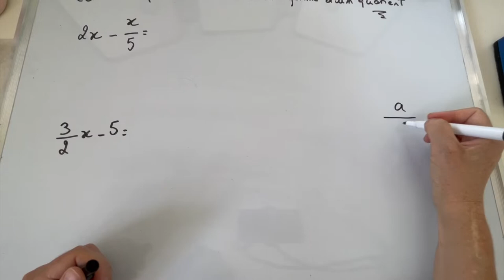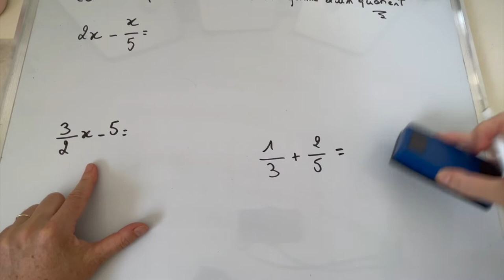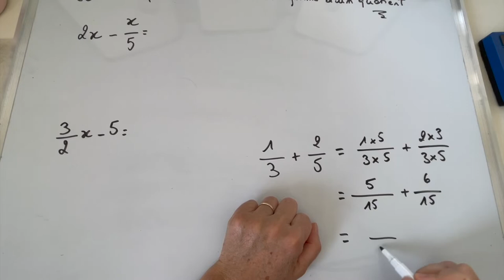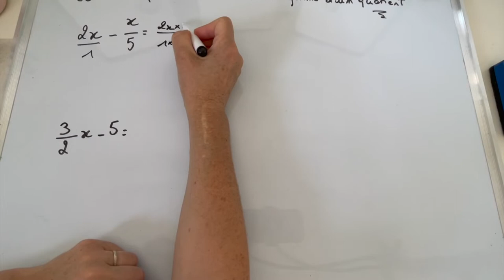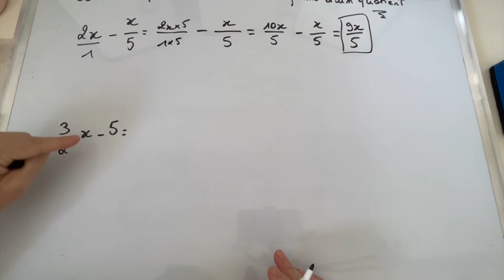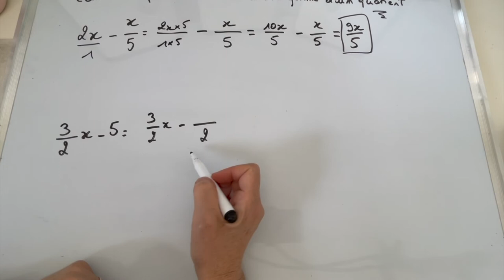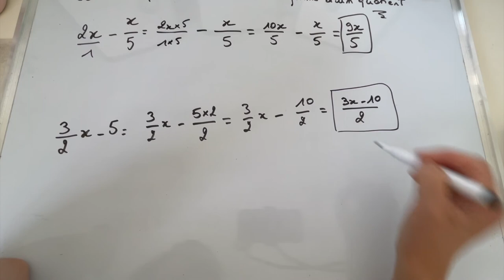Comment réduire des fractions aux mêmes dénominateurs? 2nde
*MERCI à tous ceux qui clique sur le pouce en l'air 👍😁😘*

Devenir bon en Maths, n'importe qui peut y arriver avec un minimum d'entraînement...
Obtenir de bonnes notes en Maths est tellement gratifiant! Tu vas être trop content(e) 😁
Oui, c'est possible pour tout le monde, je vais te permettre cela petit à petit sur ma chaîne youtube.
Tu trouveras, dans cette chaîne tous les programmes de Mathématiques du collège au lycée.
Oui, la 6ème, la 5ème, la 4ème, la 3ème et la 2nde n'auront plus de secrets pour toi qui a suivi mes cours et fait l'effort de faire des exercices 😉 Courage...
Tu sais, les maths, c'est comme un jeu! Au début, tu lis la règle (le cours) et tu ne comprends rien! Alors tu décides de faire une partie pour du beurre (les exercices) pour voir comment ça fonctionne. En général, tu perds tes premières parties mais tu ne te décourages pas et tu continues à jouer. Et plus tu joues, plus tu trouves des stratégies pour gagner. En Maths, c'est pareil, au début, tu ne comprends rien au cours, ce n'est pas grave... Tu dois essayer de comprendre ce qu'on te demande dans les exercices et t'entraîner encore et encore...
Tu n'y arrives pas, ton exercice est faux, tu as eu une mauvaise note? Pas grave, continue, recommence, persévère, tu vas réussir tes exos à force!
Quand tu as appris à marcher, tu es tombé souvent. Tu ne t'es jamais dit "j'abandonne, je reste à plat ventre à terre, je n'y arriverai jamais! 😭" Non!!! Tu t'es relevé, tu es retombé et tu t'es relevé encore et puis, tu as réussi! 😁 Regarde les maths de la même façon, c'est l'apprentissage de la vie! On n'a rien sans rien! C'est pareil pour les adultes tu sais?

Tu veux tout savoir sur l'algèbre (algèbre= le calcul littéral, les développements et les factorisations etc), la géométrie, la trigonométrie, les fonctions, Thalès, Pythagore, les vecteurs, les racines, les équations et inéquations (trop facile 😉) etc etc...

Bienvenue sur ma chaîne "bonnes notes en Maths"
N'hésite pas à me demander la vidéo dont tu as besoin (cours, exercices corrigés, autres précisions...), je ferai de mon mieux pour te répondre

Que penses-tu de mes vidéos?